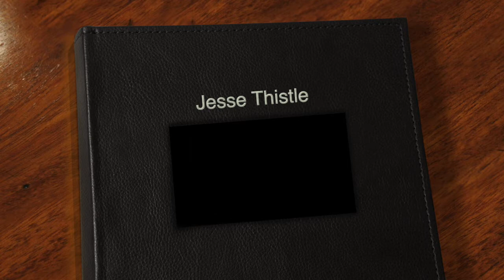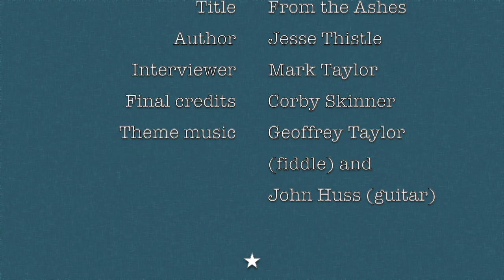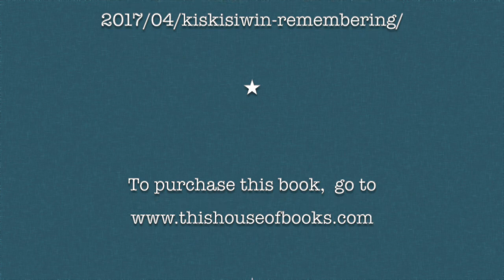Interview with author Jesse Thistle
Interview with Jesse Thistle, winner of the High Plains Book Award in the Indigenous Writer category. The title of his book is: From the Ashes: My Story of Being Metis, Homeless, and Finding My Way